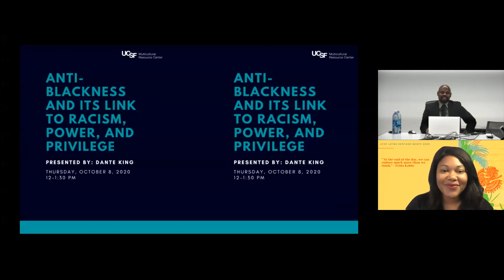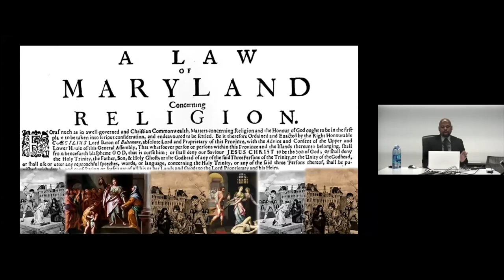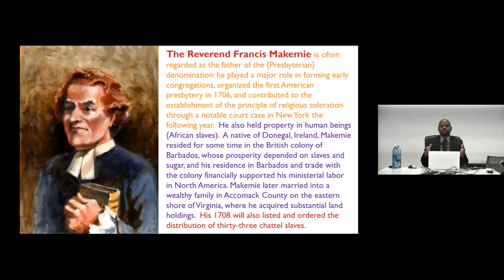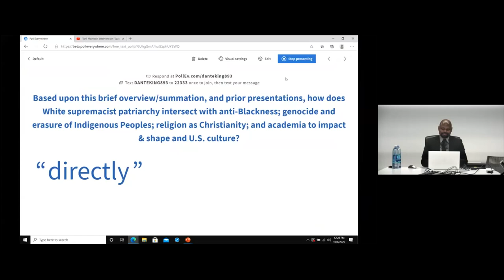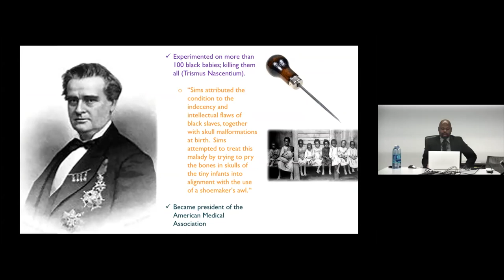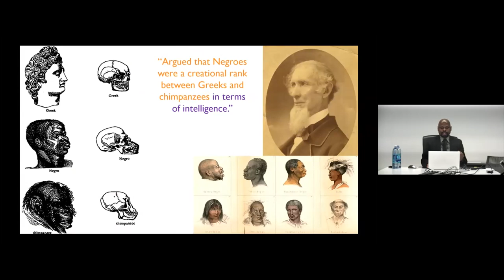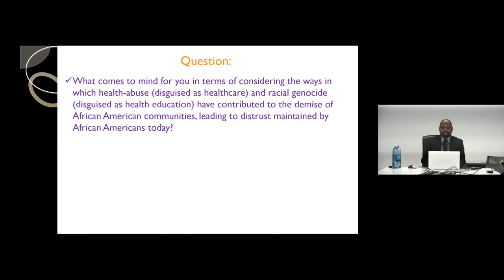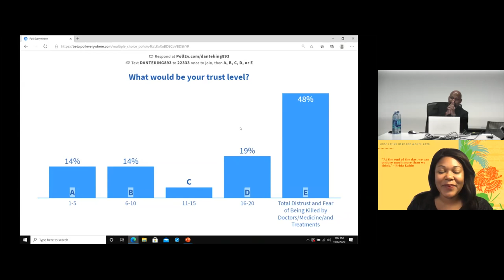Anti-Blackness & Its Link to Racism, Power, and Privilege, Part III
Presented by Dante King on October 8, 2020. This third installation of this series on anti-Black Racism focused on the modern-day impact of the historical and social foundations of structural racism and anti-blackness on interpersonal communication and behavior.

Dante King is a native of San Francisco. He is a Learning & Organizational Development professional with over 15 years of experience specializing in the implementation of equity, diversity, &  inclusion training.